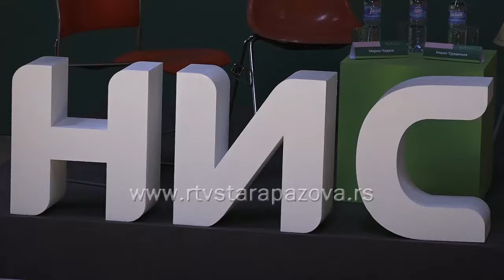NIS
Po osmi put Kompanija NIS je dana predstavila svoj Izveštaj o održivom razvoju. U Muzeju Macura u Starim Banovcima ovom skupu je prisustvovao i ministar rudarstva i energetike Aleksandar Antić. Skup u Muzeju Macura je otvorio Andrej Josifovski, dobitnik nagrade Youth Heroes u oblasti kulture i umetnosti.